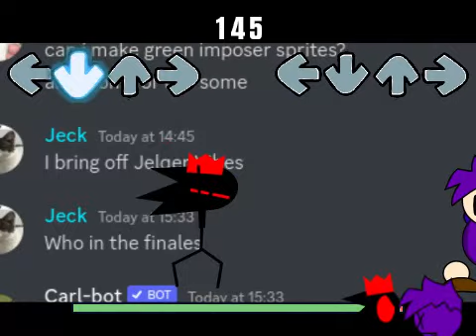Lore [D-Sides] but Nosu702, Void and Glubee sing it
coool sonvg